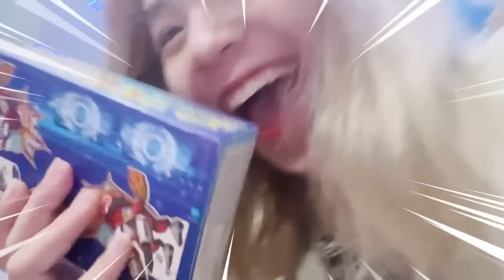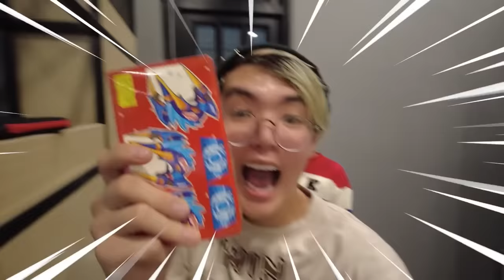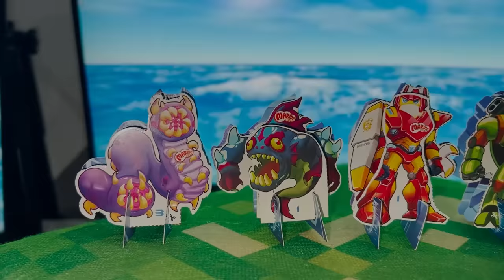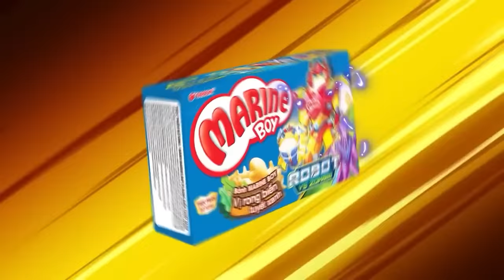PHONG CẬN SAMMY THỬ THÁCH 24 GIỜ TRUY TÌM KHO BÁU MARINE BOY CÙNG MÈO SIMMY KAIRON | VLOG